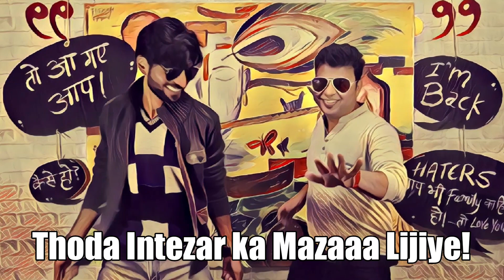Technical Dost Ka Roast | Trailer | Coming Soon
4. India Rank